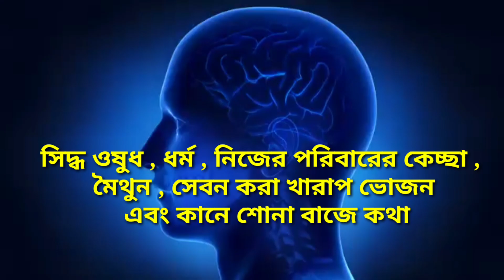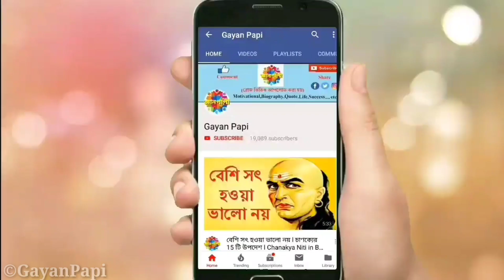এসব কথা বুদ্ধিমান মানুষের গোপন রাখেন l Chanakya Niti in Bengali l chanakya bani Bengali l EP - 89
চাণক্য নীতি অনুসারে বুদ্ধিমান মানুষরা কোন কথাগুলো গোপন রাখেন তা এই ভিডিওতে আলোচনা করা হয়েছে। চাণক্যের মোট ১৫ টি নীতি এই ভিডিওতে আলোচনা করা হয় হয়েছে।

Your Quories -

Chanakya bani,
Chanakya quotes